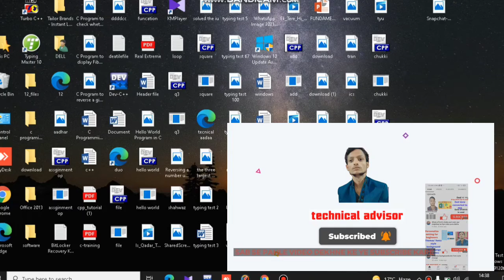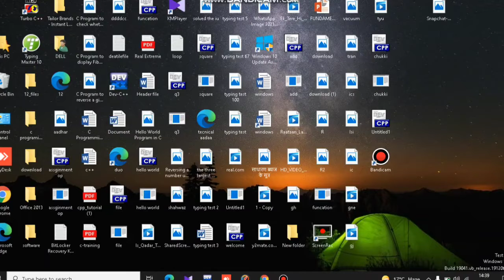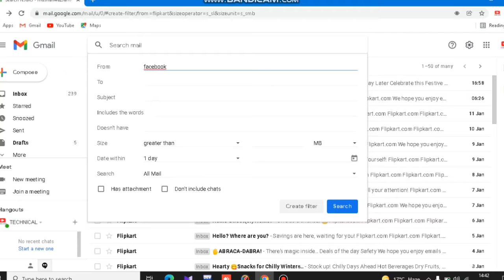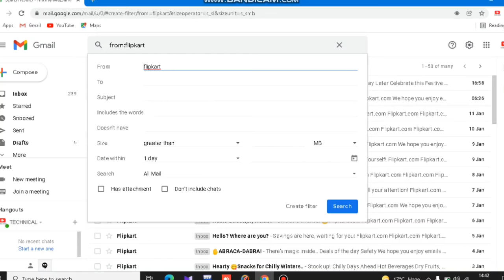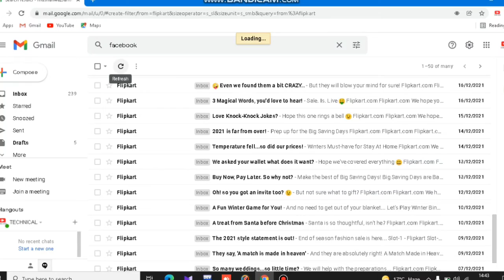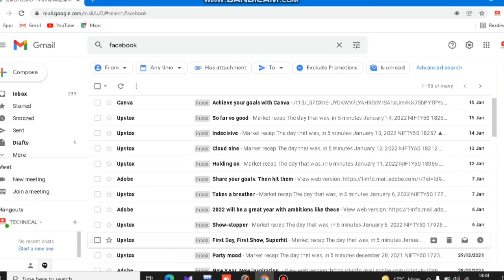फालतू बकवास email ko one click main delete kare